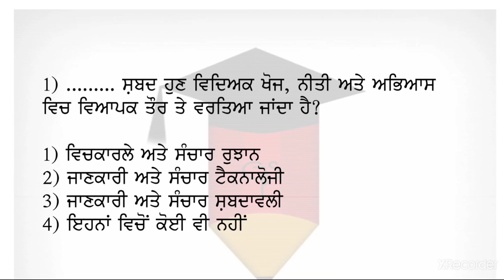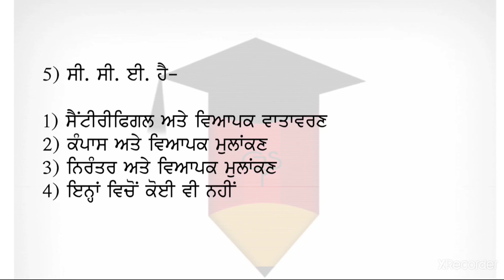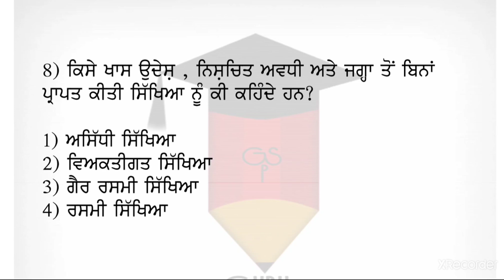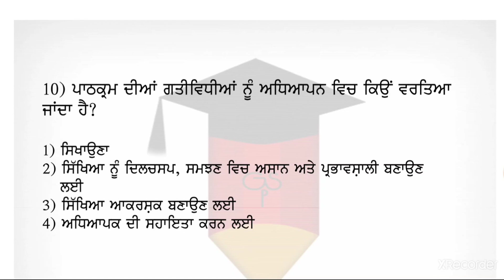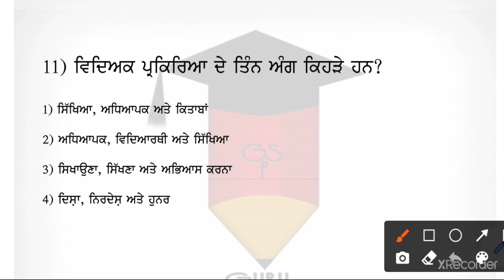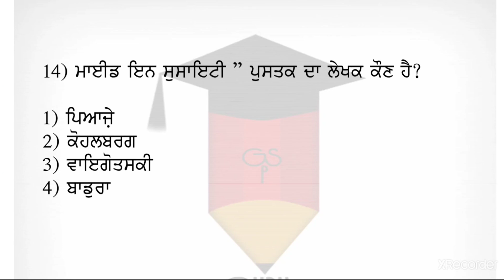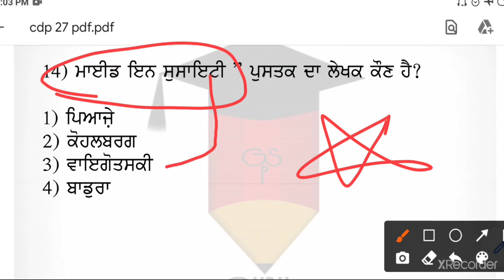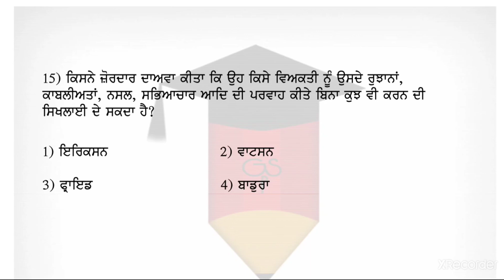Set=25/CDP/NTT 8393/60 ਨੰ ਭਾਗ ਦੇ ਮਹੱਤਵਪੂਰਨ Mcq/Pstet/Child development/Cdp mcq,CDP/Class mnagment